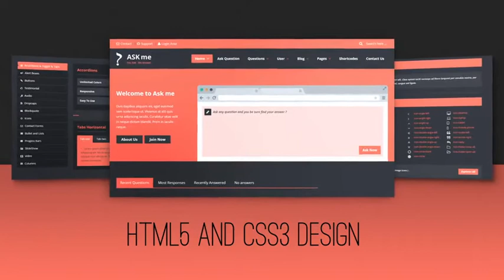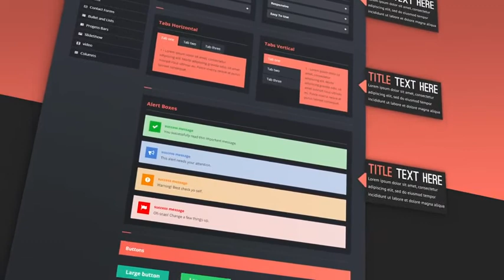Web Site Presentation (After Effects Project Files)